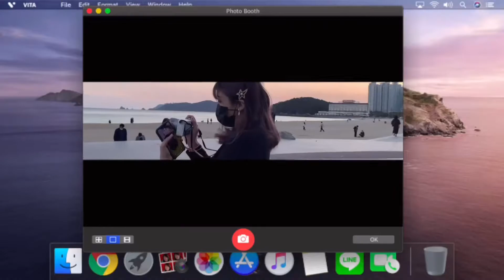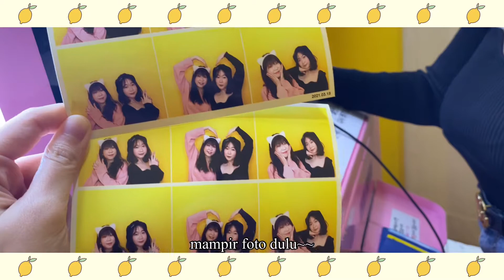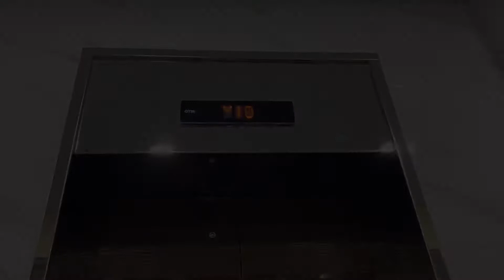Makan mie ayam sampai mampir ke cafe Penthouse!?| Date-log with Titi👭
Hiii Guyss!!~~😀
percaya gak di Korea bisa makan mie ayam?? sama gak ya rasanya kayak di Indonesia??
terus kita juga mampir ke cafe yang cantik banget~!! sampai-sampai cafenya disebut-sebut sebagai cafe penthouse nihh!! Ku merasa menjadi sobat misqueen kesini ㅠㅜ hehe bercanda guyss :D